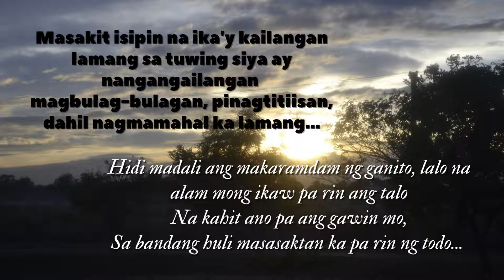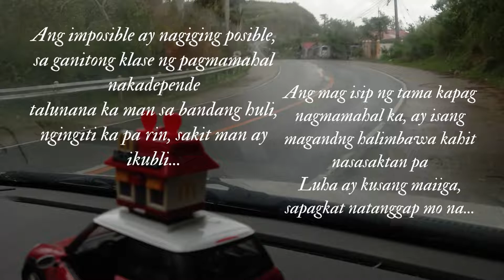Mahal Pa Rin Kita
Mahal pa rin Kita...Isang salitang di nakakasawang banggitin lalo na kapag nagmamahal ka pero ito ay isang kuwento ng isang taong nakaranas ng matinding pinagdaanan pero sa kabila ng lahat, Nagmamahal pa rin kahit ayaw na ng mahal niya sa kanya,.Ika nga 'kapit 'lang.

Cinematic | Inspirational

In Vidkho's original videos of poem, you may smile, cry, laugh, fall in love and feel inspired.
As well as feeling flattered to each ''hugot''or ''pick-up lines, short clips you'll read watch.
I hope and am looking forward to your entertainment in these videos knowing it is realistic made originally with pure love and wisdom.